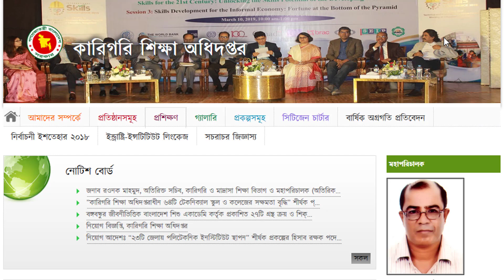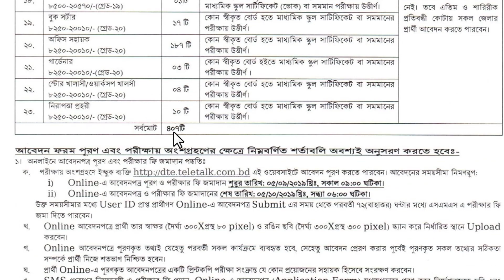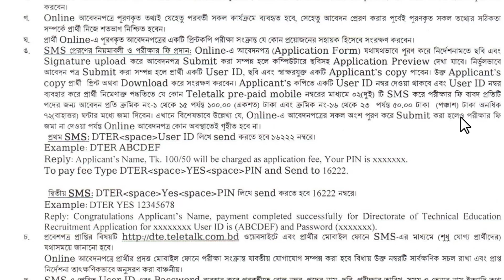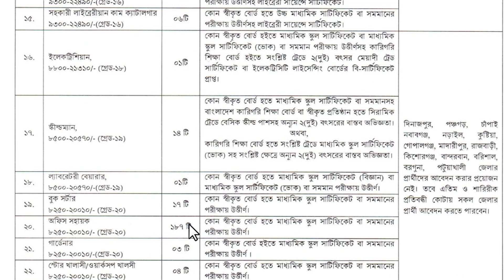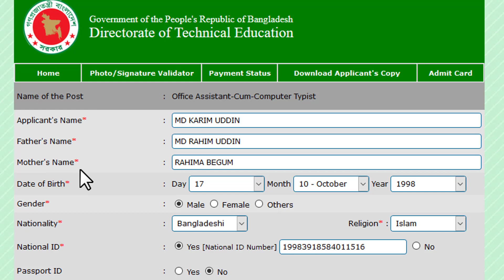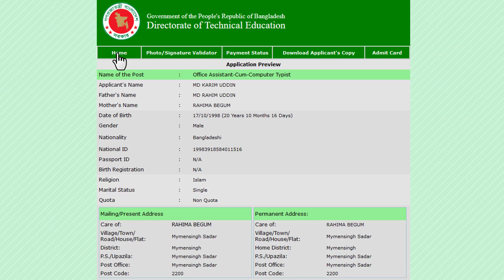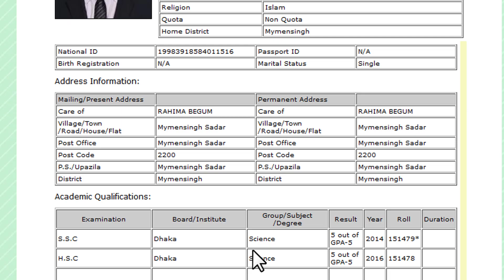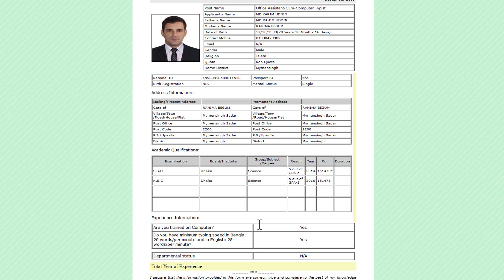কারিগরি শিক্ষা অধিদপ্তর নিয়োগ বিজ্ঞপ্তি , Directorate of Technical Education Job Circular 2019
Directorate of Technical Education Job Circular 2019
কারিগরি শিক্ষা অধিদপ্তর নিয়োগ বিজ্ঞপ্তি ২০১৯

কারিগরি শিক্ষা অধিদপ্তর ও অধিদপ্তরাধীন বিভিন্ন শিক্ষা প্রতিষ্ঠানের স্থায়ী শূন্য পদসমূহে জনবল নিয়োগের বিজ্ঞপ্তি প্রকাশ হয়েছে। কারিগরি শিক্ষা অধিদপ্তর ২৩ টি পদে মোট ৪০৭ জনকে নিয়োগ দেবে। নারী ও পুরুষ উভয়কেই নিয়োগ দেওয়া হবে। আগ্রহী প্রার্থীরা অনলাইনে আবেদন করতে পারবেন। আগ্রহ ও যোগ্যতা থাকলে আপনিও আবেদন করতে পারেন।

* ফার্মাসিষ্ট
পদ : ০৪ টি।
বেতন: ১২,৫০০ – ৩০,২৩০ টাকা।

* ড্রাফটসম্যান
পদ : ০৭ টি।
বেতন: ১৬,০০০ – ৩৮,৬৪০ টাকা।

* সাঁট-লিপিকার কাম কম্পিউটার অপারেটর
পদ : ০১ টি
বেতন :  ১১,০০০ – ২৬,৫৯০ টাকা

*: উচ্চমান সহকারী
পদ : ০৯ টি।
বেতন: ১০,২০০ – ২৪,৬৮০ টাকা।

* হিসাব রক্ষক
পদ : ০৬ টি।

* সাঁটমুদ্রাক্ষরিক কাম কম্পিউটার অপারেটর
পদ : ০৩ টি

* লাইব্রেরীয়ান
পদ : ০৬ টি।

* ক্রাফট ইন্সট্রাক্টর (সপ)
পদ : ৩১ টি।

* ক্রাফট ইন্সট্রাক্টর (টিআর/ইলেকট্রনিক্স/টেক)
পদ  : ২৭ টি।

* ড্রাইভার (হেভী/লাইট)
পদ : ১০ টি।
বেতন (হেভী): ৯,৭০০ – ২৩,৪৯০ টাকা।
বেতন (লাইট): ৯,৩০০ – ২২,৪৯০ টাকা।

* অফিস সহকারী কাম কম্পিউটার মুদ্রাক্ষরিক
পদ: ৩৫ টি
বেতন :  ৯,৩০০ – ২২,৪৯০ টাকা

* হিসাব সহকারী
পদ  : ২২ টি

* ক্যাশিয়ার (কোষাধ্যক্ষ)
পদ : ০২ টি

* সহকারী লাইব্রেরিয়ান
পদ : ০১ টি

* সহকারী লাইব্রেরিয়ান কাম ক্যাটালগার
পদ : ০৬ টি

* ইলেকট্রিশিয়ান
পদ : ০১ টি
বেতন :  ৮,৮০০ – ২১,৩১০ টাকা

* স্কীল্ডম্যান
পদ : ১৪ টি
বেতন :  ৮,৫০০ – ২০,৫৭০ টাকা

* ল্যাবরেটরী বেয়ারার
পদ : ০১ টি

* বুক সর্টার
পদ  : ১৭ টি
বেতন :  ৮,২৫০ – ২০,০১০ টাকা

* অফিস সহায়ক
পদ : ১৮৭ টি

আবেদন শুরুর সময়: ৫ সেপ্টেম্বর ২০১৯ তারিখ সকাল ০৯:০০ টা থেকে।
আবেদনের শেষ সময়: ৫ অক্টোবর ২০১৯ সন্ধ্যা ০৬:০০ টা পর্যন্ত।